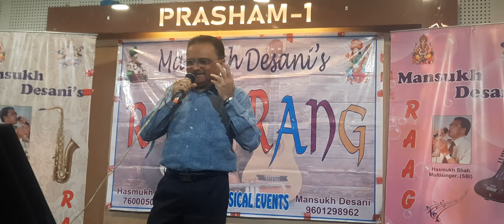Jawaniya ye mast mast bin piye....